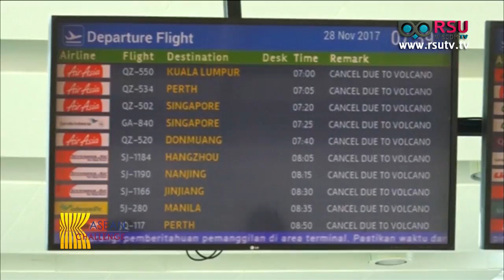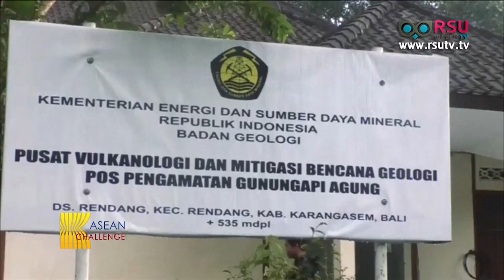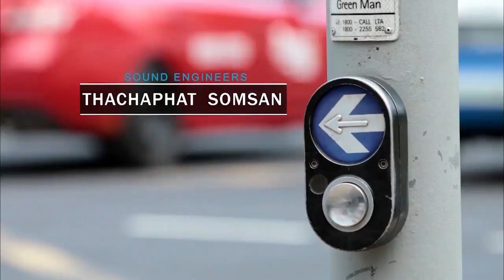ASEAN Challenge : Edible Glass Made by Indonesian แก้วน้ำทานได้ฝีมือชาวอินโดนีเซีย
เบรก1 : ASEAN AROUND US
Edible Glass Made by Indonesian
แก้วน้ำทานได้ฝีมือชาวอินโดนีเซีย

เบรก2 : ASEAN HOT ISSUE
- Indonesian Disaster Agency Warns of Possibility of Bigger Eruption
อินโดนีเซียยกระดับเตือนภัย ภูเขาไฟ 'อากุง' เป็นขั้นสูงสุด
- Bali Airport Remain Closed as Mount Agung Eruption kept Going on
อินโดนีเซียขยายเวลาปิดสนามบินบาหลี
-Pope Starts Myanmar Trip in Shadow of Rohingya Crisis
สมเด็จพระสันตะปาปาฟรานซิสเสด็จเยือนเมียนมาร์
- Bangladesh Says agreed with Myanmar For UNHCR to Assist Rohingya's Return
ยูเอ็นเอชซีอาร์จะมีส่วนร่วมในขั้นตอนส่งโรฮีนจากลับเมียนมาร์

เบรก3: ASEAN CALENDAR
- 2 December 2017 Lao National Day / วันชาติลาว
- 3 December 2017 Disability Day / วันทุพพลภาพ
- 4 December 2017 Thai Environment Day / วันสิ่งแวดล้อมไทย
- 5 Decamber 2017 King of Thailand Birthday and Father’s Day
วันเกิดของกษัตริย์แห่งประเทศไทยและวันพ่อแห่งชาติ

เบรก4 : ASEAN INTERVIEW
Guest : Jonas Niesmann
German Exchange Student, International Program, RSU
Rohingya Refugee Crisis Project : Initiator "RayS of Hope"
Supporting the Refugee Camps at Cox's Bazar in Bangladesh
ผู้ริเริ่มโครงการ "แสงแห่งความหวัง" วิกฤติผู้อพยพชาวโรฮิงญา
ณ ค่ายผู้อพยพค็อกซ์บาร์ซาร์ ประเทศบังคลาเทศ

ออกอากาศวันอาทิตย์ที่ 3 ธันวาคม พ.ศ.2560 เวลา 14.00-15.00 น. สถานีโทรทัศน์ News1